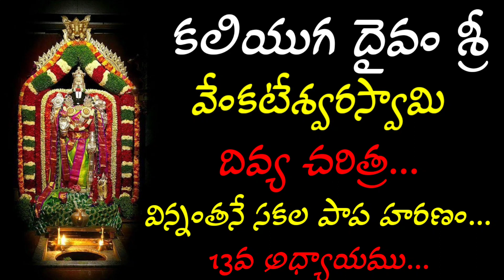శ్రీ వెంకటేశ్వర స్వామి దివ్య చరిత్ర/mythology stories in hindu culture/ పురాణాలు/devotional facts